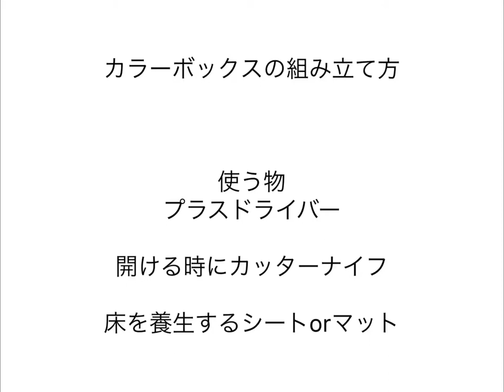[カラーボックスの組み立て方]それほど参考にならない動画48 ワンポイントアドバイス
仕事帰り、古本屋さんに行ってマンガをまとめ買いしたけど置くとこがない！
そうだ！カラーボックスも買っちゃおう！
ってことでついでにカラーボックス組み立て動画も作っちゃおう！

写真撮りながら10分くらいでカラーボックス組み立てて
動画の編集で2時間くらい費やしました

はい！それほど参考にならない動画48へようこそ！
今回はカラーボックスの組み立て方！

ワンポイントアドバイスです

これ抑えとけば サクサク作れると思います

なにかの参考になれば幸いです( *´꒳`* )

えぐを＠もりくま